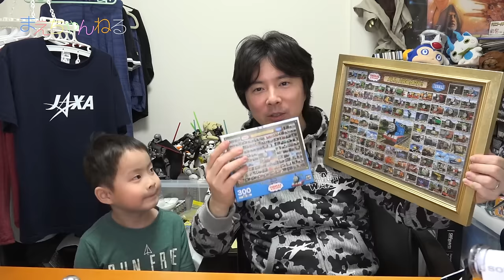きかんしゃトーマス 300ピース ジグソーパズル キャラクター95種類！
※動画内で176キャラクターと言っておりますが95キャラクターの間違いです。大間違いです。ごめんなさい^^;

きかんしゃトーマスのジグソーパズル300ピースをパズル屋さんで購入してきました^^
そして、今回は金の額縁に作ったパズルを納めてみました。

▽使用音楽（YouTube オーディオ ライブラリ）

▽撮影機材　SONY α NEX-5R（Amazon）